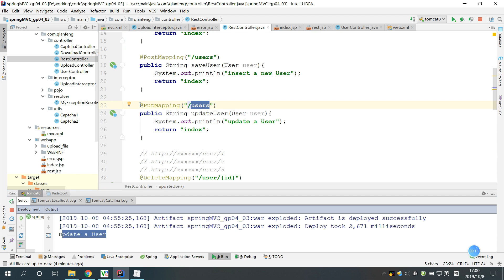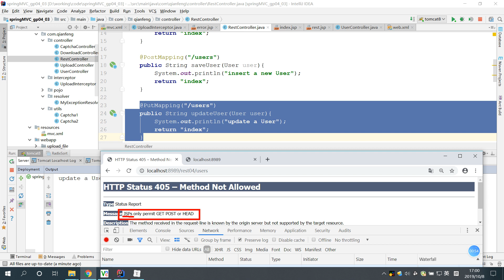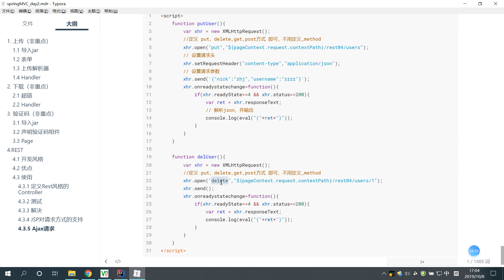千锋Ja va教程：26 分析jsp不接受put delete请求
【千锋】Ja-va视频教程-Spring MVC全集
课程介绍
Spring MVC属于SpringFrameWork的后续产品，已经融合在Spring Web Flow里面。Spring 框架提供了构建 Web 应用程序的全功能 MVC 模块。使用 Spring 可插入的 MVC 架构，从而在使用Spring进行WEB开发时，可以选择使用Spring的Spring MVC框架或集成其他MVC开发框架。